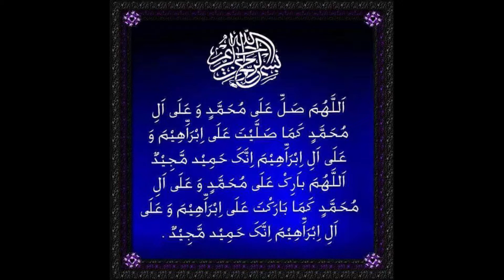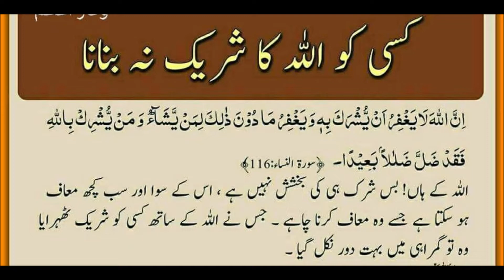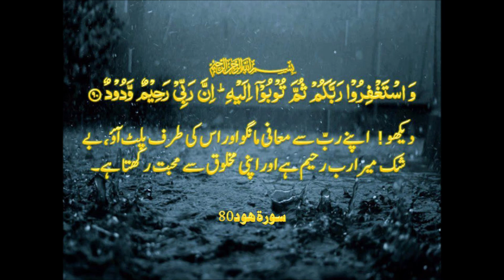Surah Mulk . by Qari Dawood-Al-Manshawi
Qari Dawood-Al-Manshavi
Beautiful Tilawat by Qari Dawood-Al-Manshavi
Muhammad Ahsan
Qari Dawood-Al-Manshavi
Surah Mulk .  by Qari Dawood-Al-Manshavi Surah Mulk .  by Qari Dawood-Al-Manshavi Surah Mulk .  by Qari Dawood-Al-Manshavi
Muhammad Ahsan muhammad ahsan
Surah Mulk .  by Qari Dawood-Al-Manshavi
 Muhammad Ahsan Surah Muzameel suarh fatiha surah yasen
 Surah Mulk .  by Qari Dawood-Al-Manshavi Muhammad Ahsan
Muhammad Ahsan